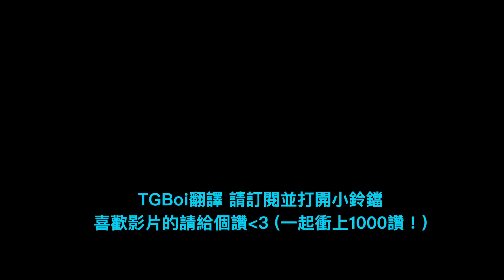【BunnyFuFuu中文】*大幅增強* 全新賽勒斯破千法傷 一個按鈕秒殺一人！(中文字幕) -LoL英雄聯盟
上一部：*全新造型* 蓋倫每秒113轉必勝套路 超OP符文出裝按E就贏啦！

我的 郵寄地址:
Michael Kurylo
3525 Del Mar Heights Rd.

►後製: Leon
►封面 創作家: Geopi